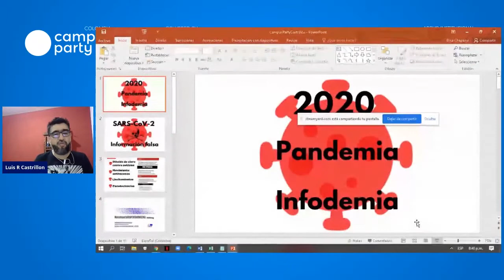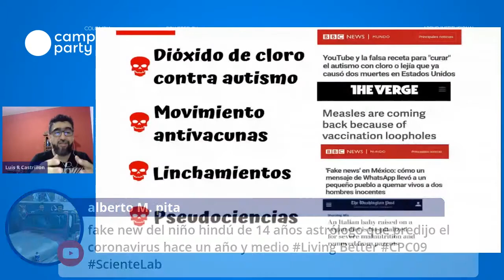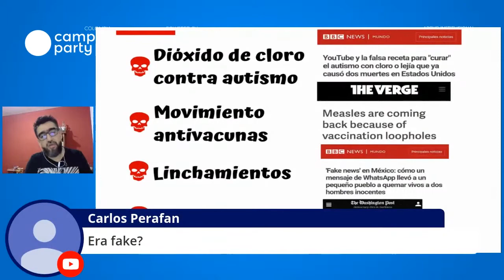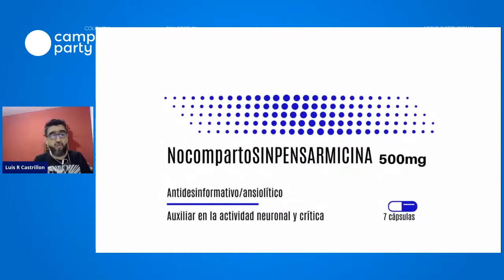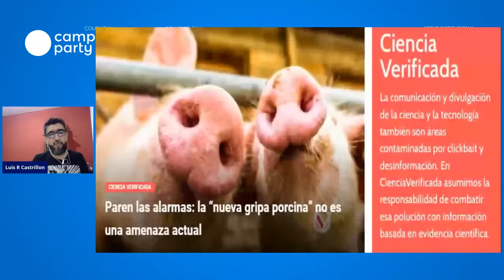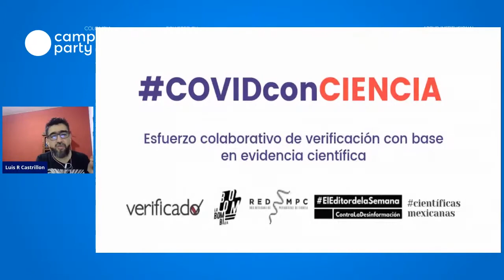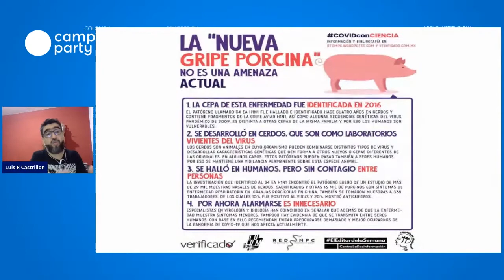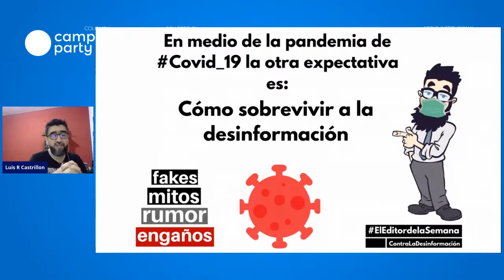Fake News y como la ciencia nos ayuda a no creer en todo lo que nos comparten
El objetivo de la conferencia es enfatizar el riesgo que implica la desinformación y en el escenario general y la forma en la que eso quedó más que explícito en el marco de esta crisis sanitaria. En ese contexto, me propongo exponer el papel de la ciencia y la comunicación del quehacer científico dentro de las herramientas que nos permitan entender cómo sobrevivir a la desinformación.